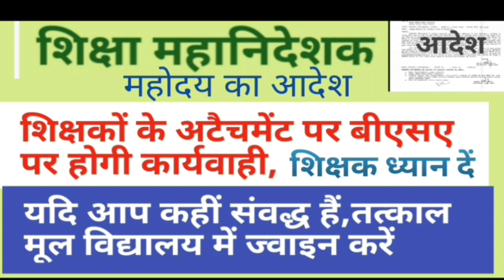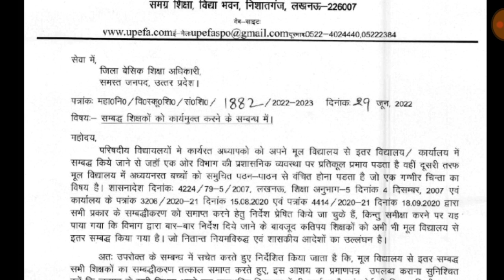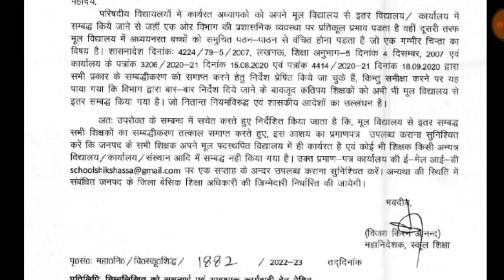शिक्षा महानिदेशक महोदय का सख्त आदेश || Basic Shiksha News || Sarkari school || Shiksha mahanideshak